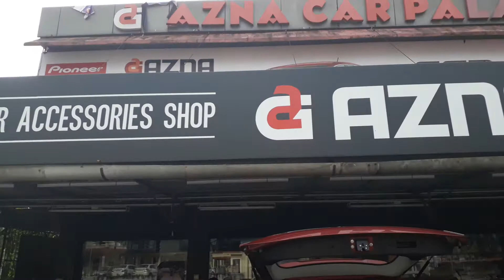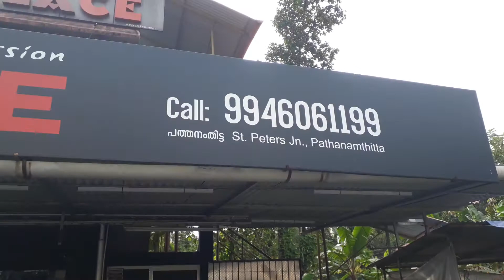Fitting rain guard on swift vxi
rain guard fitting on swift from AZNA Car Palace St.Peter's jn Pathanamthitta
/rain guard  Rs: